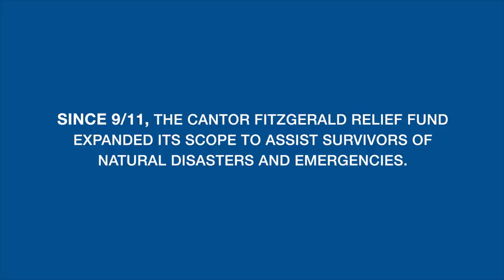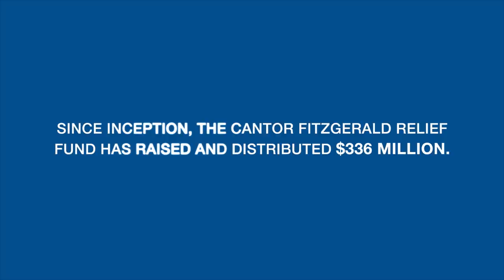Cantor Fitzgerald Relief Fund GivingTuesday - Donate Now!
GivingTuesday, a day when charities, families, businesses, and communities around the world come together for one common cause: to give and give generously. As we continue our disaster relief fundraising efforts during the holiday season, please donate to the Cantor Fitzgerald Relief Fund